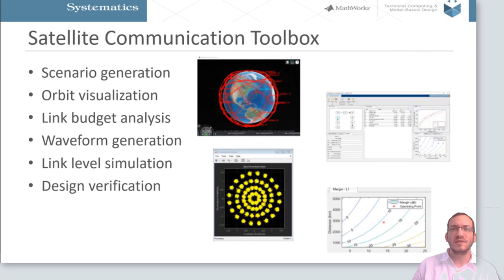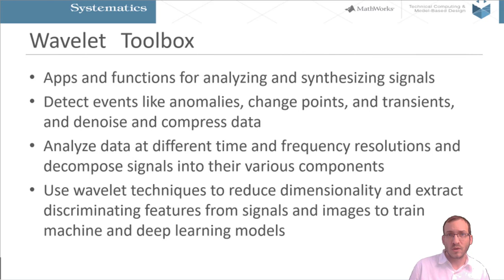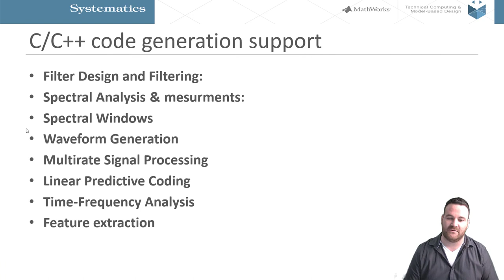R2021b What's New: Pt.6 Satellite Communication Toolbox | Wavelet Toolbox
R2021b מה חדש?
בהרצאה זו נסקור מה חדש ב:
Satellite Communication Toolbox
Wavelet Toolbox

מרצים:
ינון נוסבאום | מהנדס אפליקציות, סיסטמטיקס